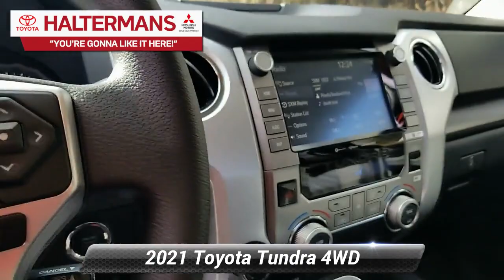New 2021 Toyota Tundra 4WD SR5, East Stroudsburg, PA 43692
2021 Toyota Tundra SR5 CrewMaxArmy Green2021_Tundra_Army i-Force 5.7L V8 DOHC 32V LEV 4WD 6-Speed Automatic ElectronicYou're Gonna Like It Here at Halterman's Toyota!! Every new vehicle includes a 3 Year / 36,000 Mile Comprehensive Warranty and a 5 Year / 60,000 Mile Limited Powertrain Warranty. ToyotaCare plan covers normal factory scheduled maintenance for 2 years or 25,000 miles, whichever comes first. 24 hour roadside assistance is also included for 2 years and unlimited miles There's even more!! With the Halterman's Advantage every new Toyota vehicle purchased also comes with: - Paint-less Dent Repair for 1 Year - Windshield Stars / Chips / Cracks fixed for 1 Year - Tire & Wheel Repair for 1 Year - Free PA State Inspections for LIFE for every vehicle you own!!Our team at Halterman's Auto welcomes you to our online home! We have a strong & committed sales staff with many years of experience satisfying our customers' needs in the Poconos & surrounding areas. Located in East Stroudsburg, PA, we service Monroe and Pike counties with convenient access from Scranton, Wilkes-Barre, Hazleton & Warren County, NJ. We will help you find the right vehicle to fit your needs. Feel free to browse our inventory online and request more information about our new or used vehicles. Price includes: $1750 - TMS Customer Cash - CAT. Exp. 11/30/2020

[RLVID:1414:24cae579af7aee3e:da562966f85809e3:1]